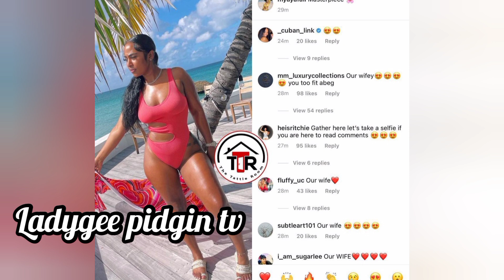Davido's New Fiancee Mya Yafai Comfirms Relationship With Davido||Pastor Anoint Kpekus Of Married